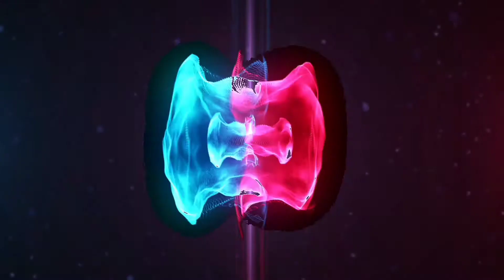Lut gaye - Jubin Nautiyal | BGMI MONTAGE | M24 only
Plzz Like this video 💛💛💛